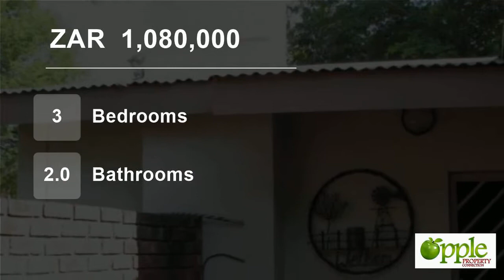3 Bedroom House For Sale in Mookgopong, Limpopo, South Africa for ZAR 1,080,000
Neat 3 bedroom house for sale in Naboomspruit.
3 Bedrooms with 2 bathrooms.
Open plan dinning and living room kitchen with a laundry.
All bedrooms with air-cons. Living room also with a air-con.
Lovely build in braai area with canvas to close for the winter months.
The house also has a very spacious  3 bedroom flat with one ...